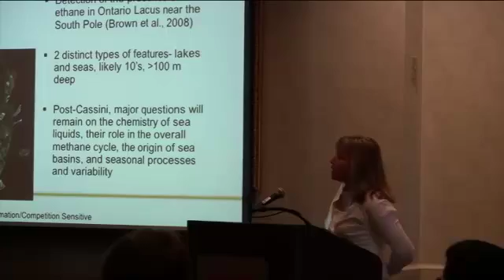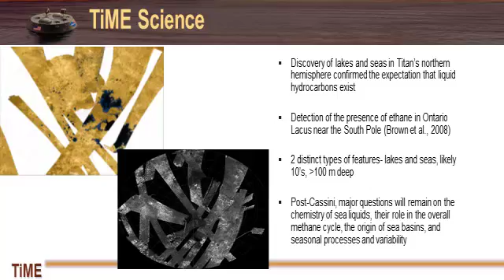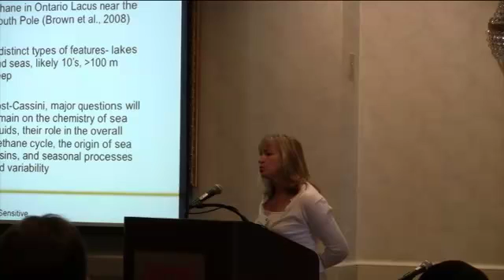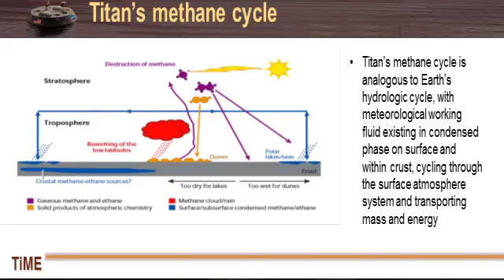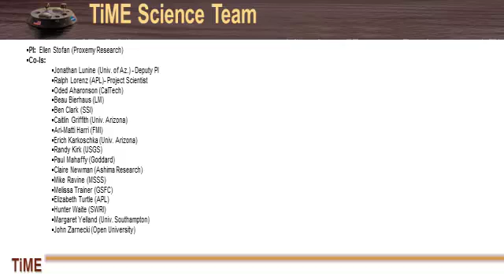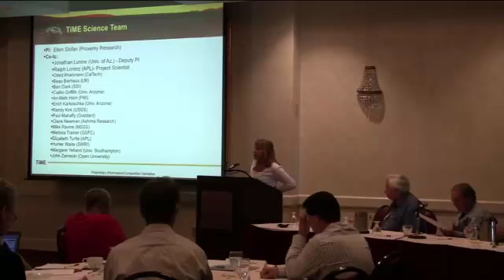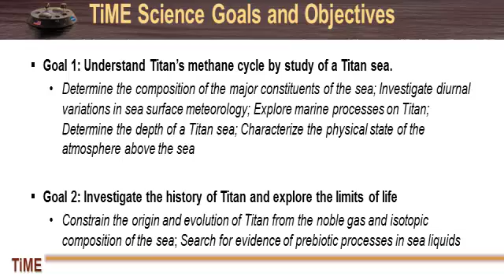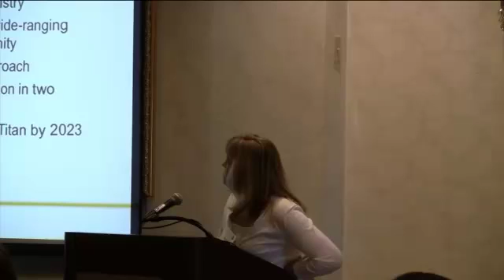TiME: First Exploration of an Extraterrestrial Sea (Ellen Stofan)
Ellen Stofan is vice president of Proxemy Research and honorary professor in the Department of Earth Sciences, University College London. She conducts research on the geology of Venus, Mars, Titan, and Earth. While at the Jet Propulsion Laboratory (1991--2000), she was chief scientist of NASA's New Millennium Program, the deputy project scientist on the Magellan mission to Venus, and the experiment scientist on Spaceborne Imaging Radar-C (SIR-C), which flew on two shuttle flights in 1994. She is a co-investigator on the MARSIS instrument on Mars Express and an associate member of the Cassini RADAR team.